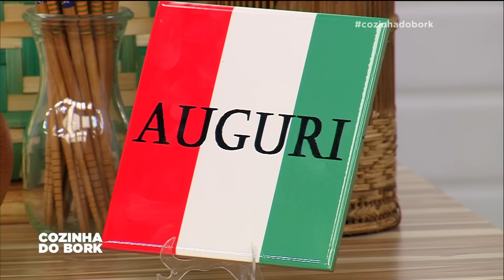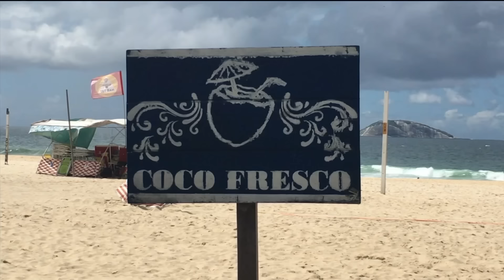Cozinha do Bork - Programa 1 | Band Receitas [REAPRESENTAÇÃO]